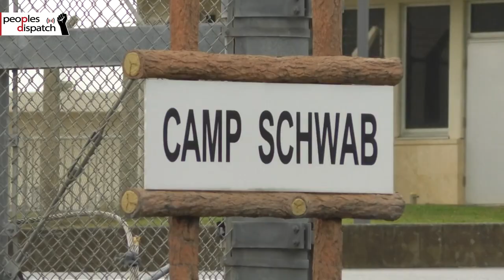Are US bases the culprits of COVID spread in Japan?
Japan has seen a sudden spike in COVID-19 cases and US military bases in the country are reportedly the epicentre of the virus. To curb further spread of the disease, the US marines have been prevented from making non-essential visits off-base for two weeks as well as asked to compulsorily wear masks. Various reports have revealed that the U.S. forces had been lax in their attempts to combat the spread of the virus as well.